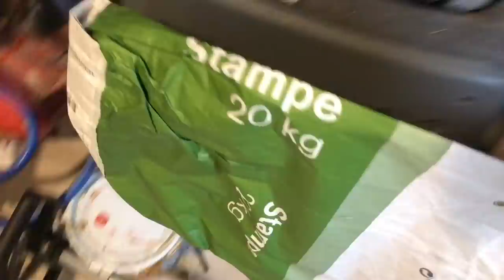Vårstädning på kaningården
Hoppas att ni gillade videon, kommentera om ni undrar något!

Min instagram: @malins_kaniner
Kanalens instagram: @ronnbackas_kaniner